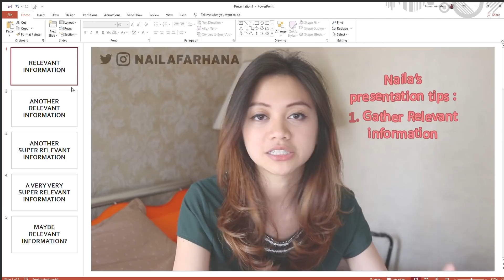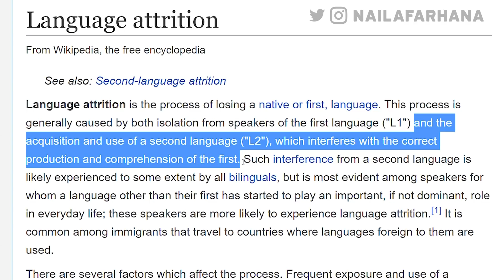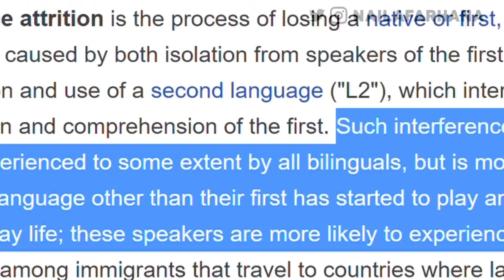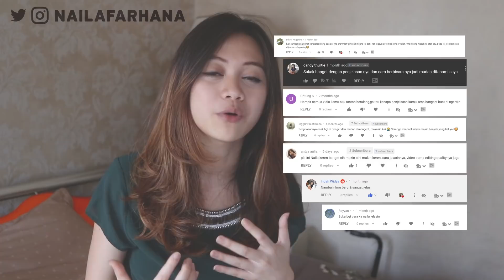MELUPAKAN BAHASA INDONESIA ??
belajar bareng aku disini!

Disini aku curhat ke kalian tentang pengalamanku saat sediki2 melupakan bahasa Indo

"Track Title(s)''
Funin' Sunin'

Video Edited by:
Imam Mujahid